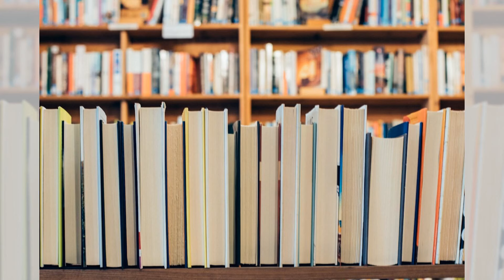消失的图书馆：古代智慧的失落；神秘的信件：皇室间谍的秘密任务；被遗忘的战役：改变历史的关键战斗：历史奇闻异事：不为人知的离奇事件20240606